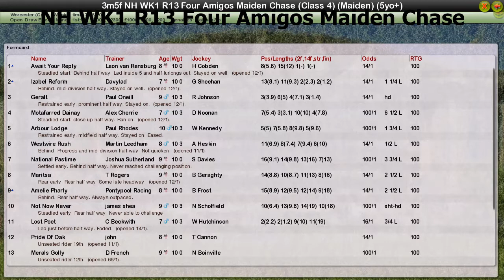NH WK1 R13 Four Amigos Maiden Chase